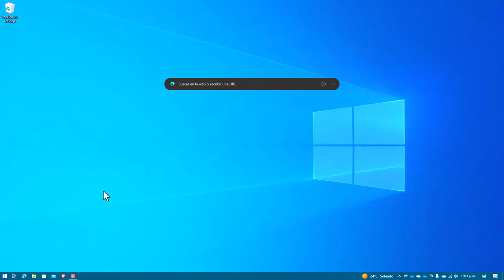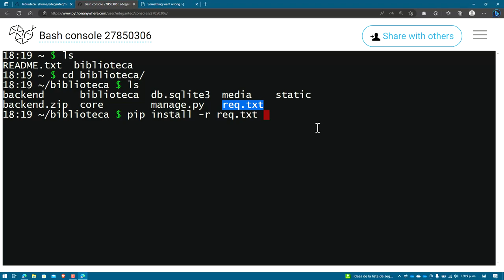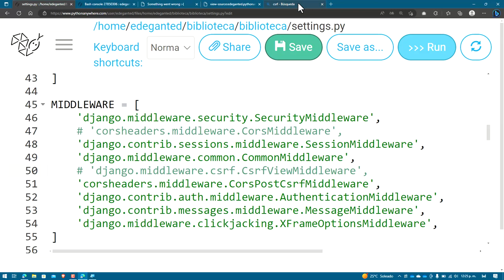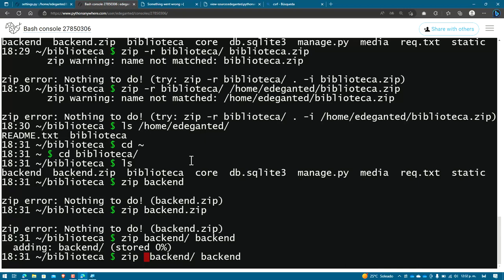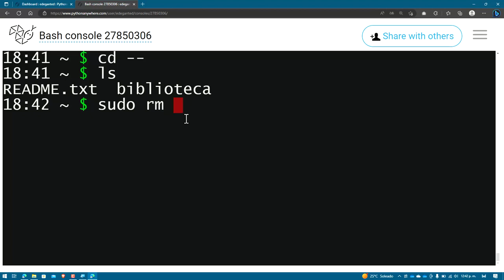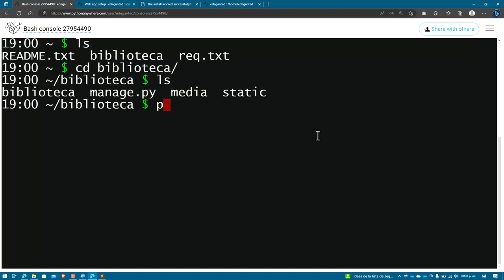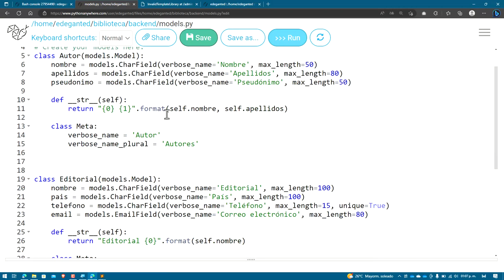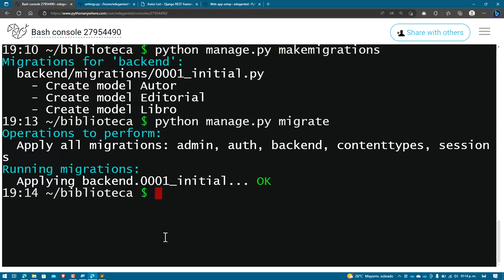Correción de API